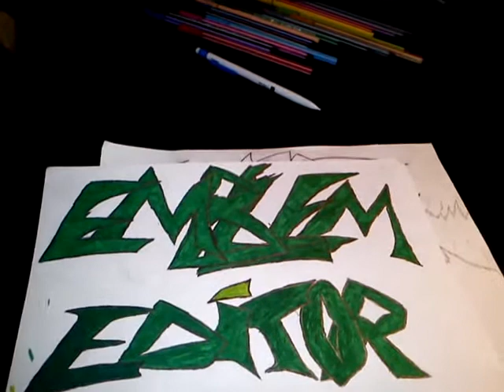Graffiti Names P.1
Graffiti text name of emblemeditor
part 1